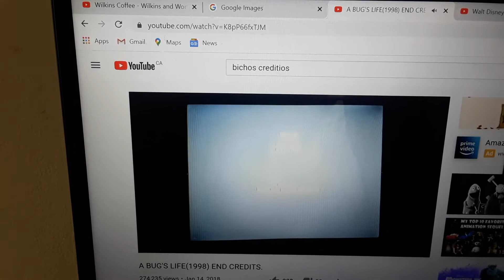Walt Disney Pictures and Pixar Animation Studios (A Bug's Life Closing) (Latin Spanish)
Because of that song I listened to in Latin Spanish audio, I decided to film it with the sound effects in stereo sound.